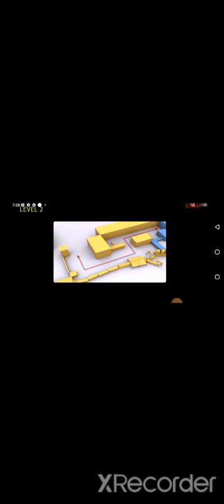Impossible_mission7_Tomcluise_ driving_on_mountain